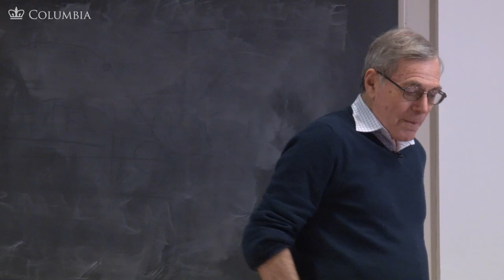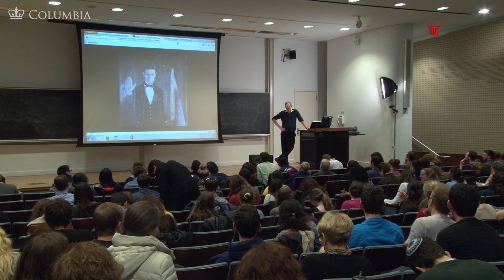MOOC | John Brown & the Crisis of Abolitionism | The Civil War and Reconstruction, 1850-1861 | 1.9.1